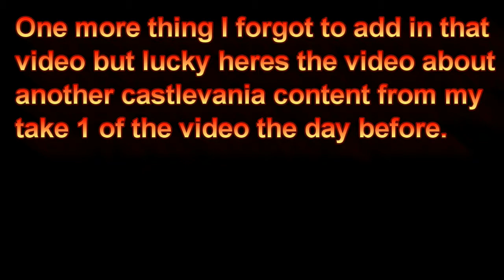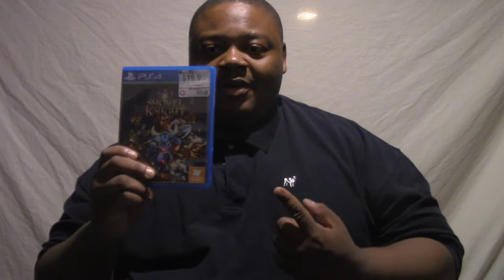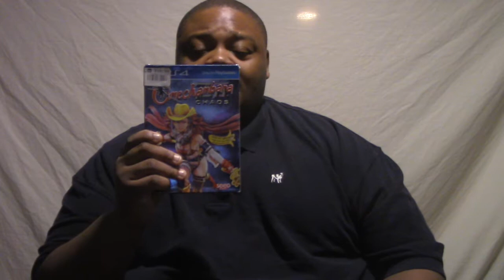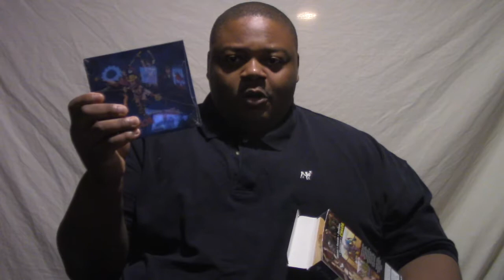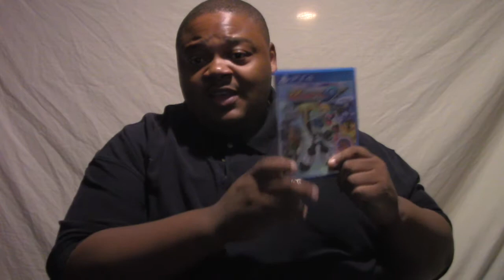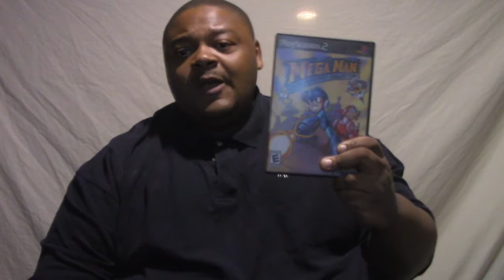JM88 Vlog - July Update, Castlevania Anime Review, and PS4 Games Update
After 3 takes of making this video, JuiceMonsta88 Here to get you a update from me of my semi-Hiatus and plans for my channel coming soon to get better. Reviewing my favorite video game series turned into anime Castlevania and the Fan-made game of the series. And finally showing my update PS4 games in my library.
Also i want to shout out to dabird62 i forgot to said his name in the video.

Here's the Link to Castlevania The Lecarde Chroncles 2 great game.

Music Used
Castlevania The Lecarde Chroncles 2 - Alter
Castlevania The Lecarde Chroncles 2 - Bloody Tears